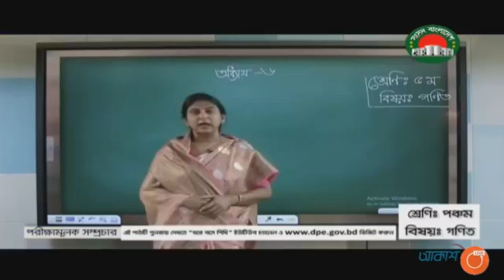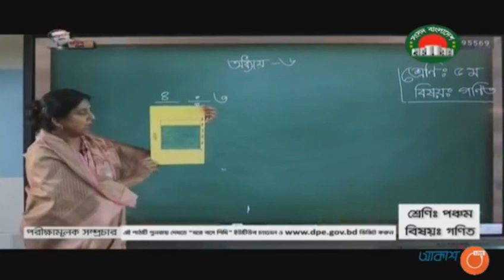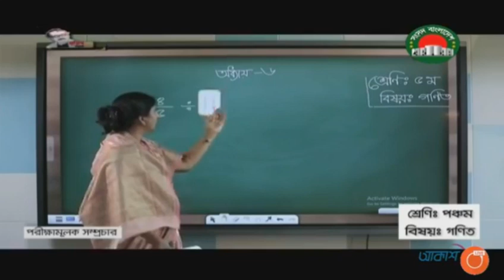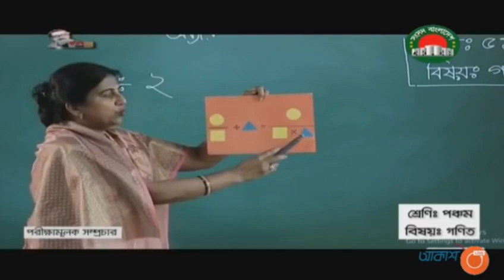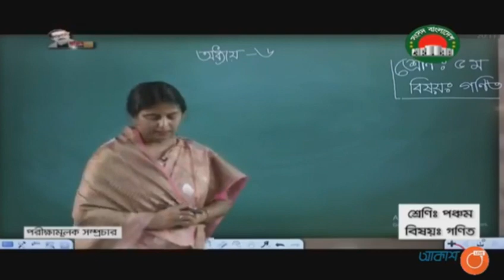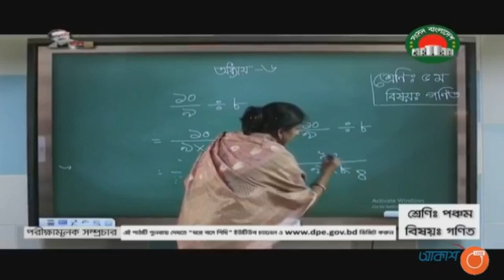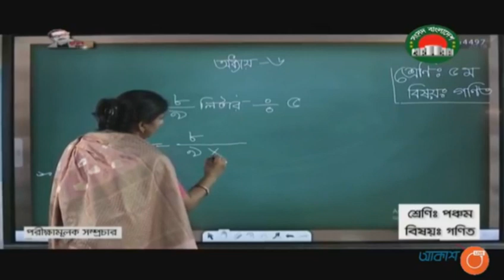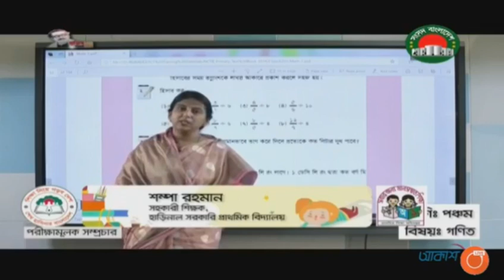৫ম শ্রেণির গণিত |ঘরে বসে শিখি-সংসদ বাংলাদেশ টিভি || class 5 Math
সংসদ বাংলাদেশ টেলিভিশন কর্তৃক "ঘরে বসে শিখি"  প্রাথমিক বিদ্যালয়ের শিশুদের জন্য এক যুগোপযোগী আয়োজন।
বিষয়ঃ গণিত(ভগ্নাংশকে পূর্ণ সংখ্যা দ্বারা ভাগ)

❤BTV Live Class❤
❤Sangsad live tv